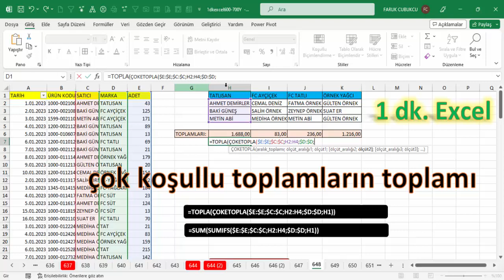Excel 1 Dakika - Çok Koşullu Toplamların Toplamı